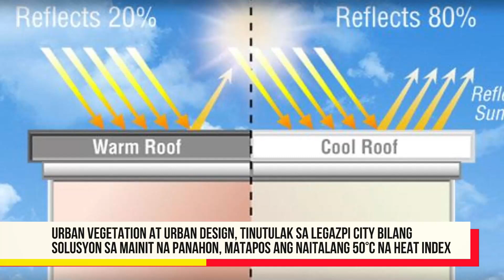Urban vegetation at Urban design, solusyon sa mainit na panahon, matapos ang 50°C na heat index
Urban vegetation at Urban design, tinutulak sa Legazpi City bilang solusyon sa mainit na panahon, matapos ang naitalang 50°C na heat index